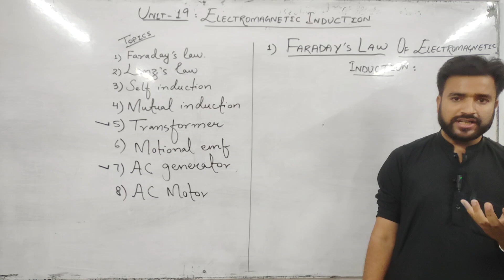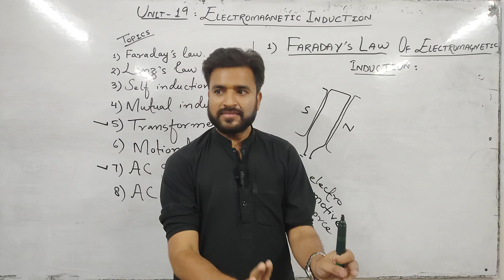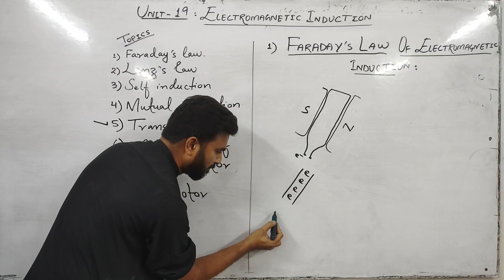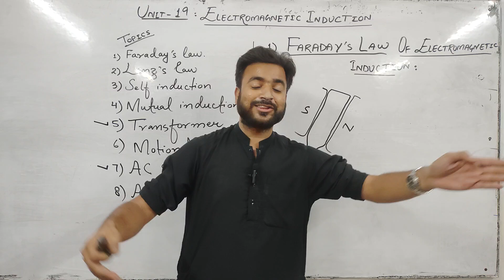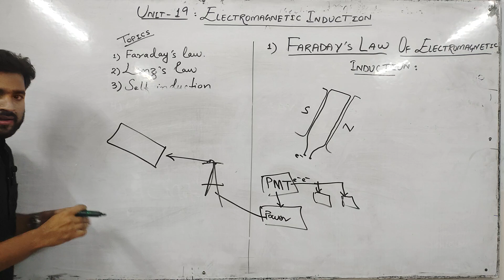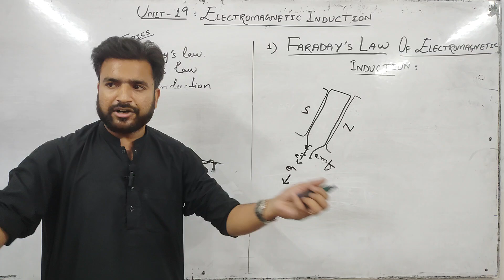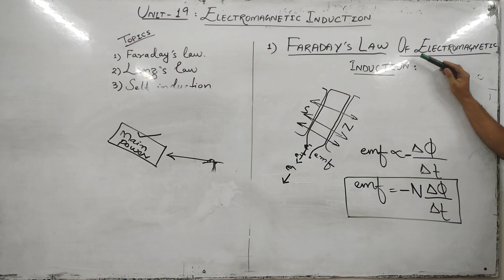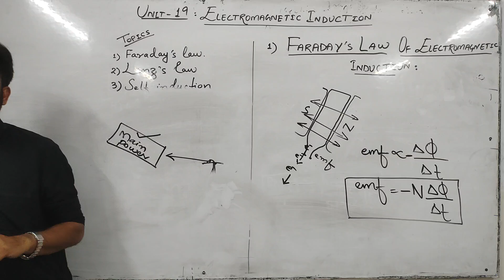XII Physics Unit 19 |Class - 1| Electromagnetic Induction